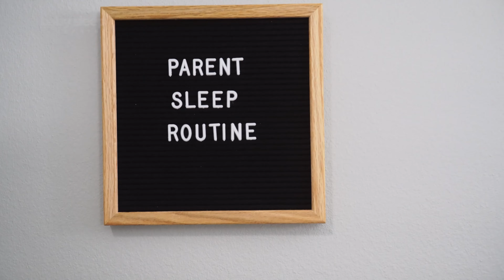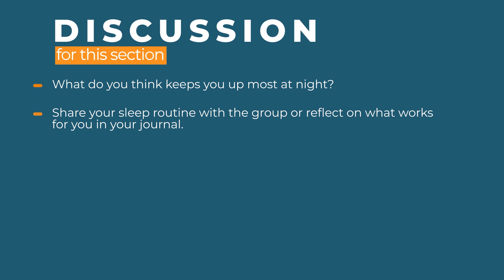How to Make A Sleep Routine - The Free Baby Sleep Course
If your idea of bedtime is passing out after a Netflix marathon with a bag of nachos in hand, we’ve got some work to do. Routines are just as important for you as they are for your baby. And you’ll be surprised that a lot of the same information you just learned for your tiny tot applies to you too—except without the diapers and with a lot fewer tears (we hope).

 We’ll cover how to craft a bedtime routine that makes sense for you and how to stick to your schedule, even on weekends!

We are not doctors, counselors, scientists or certified sleep professionals. Nothing on this website is intended to be a substitute for professional counseling, medical advice, diagnosis, or treatment.

You will see pop-ups throughout the videos that indicate where we collected our information. If you're interested in a full list of these sources, you can download it on this page.

Here is some downloadable content for you to help!